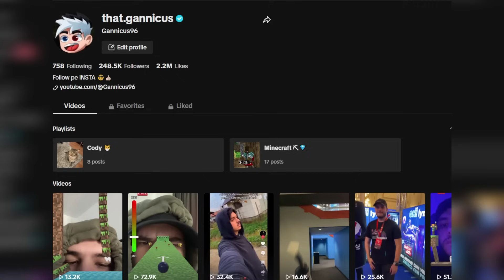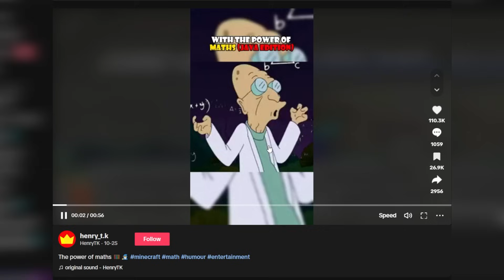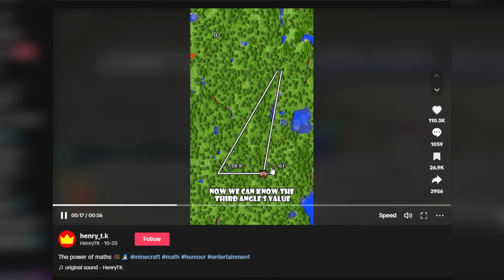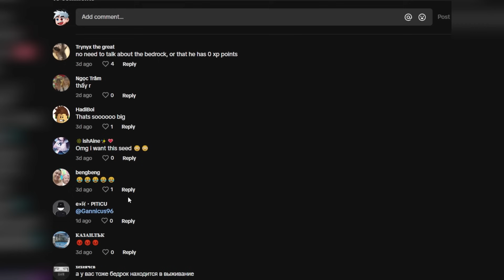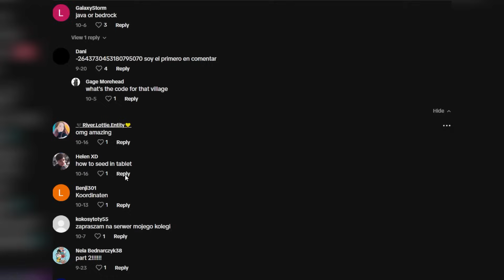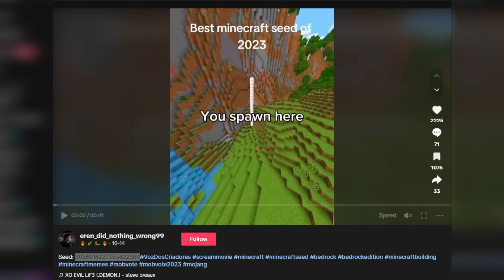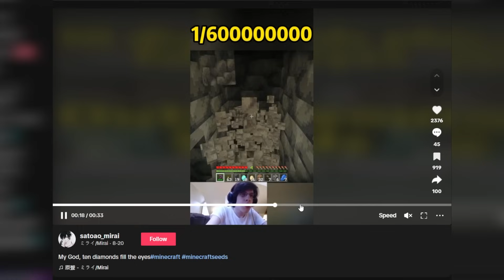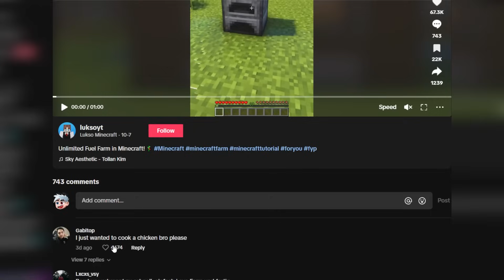Testez TIKTOK-uri FAKE VIRALE din 2023 cu MINECRAFT!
✅CANALUL SECUNDAR:  @ThatGannicus